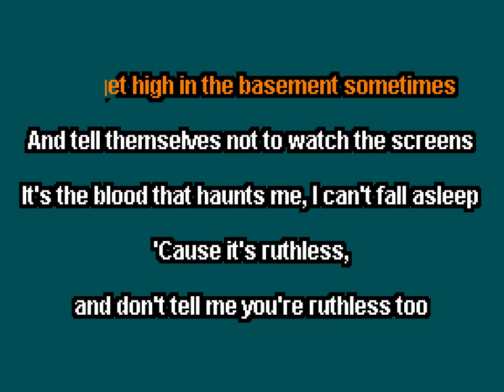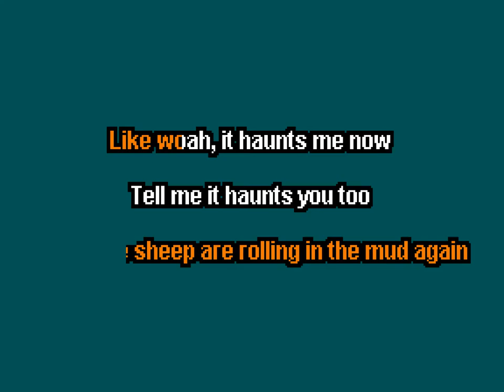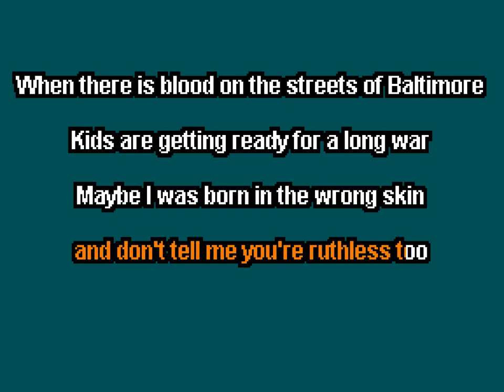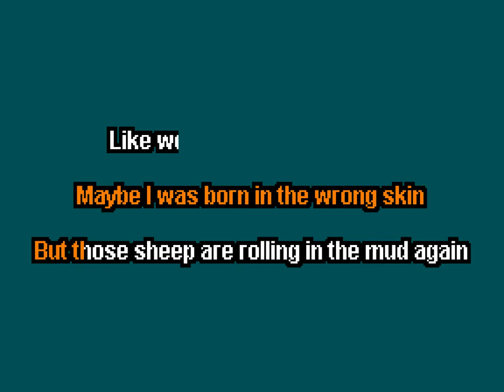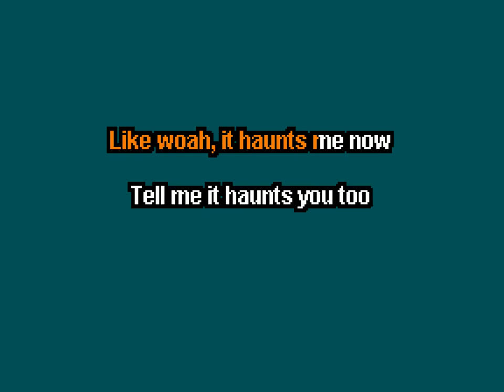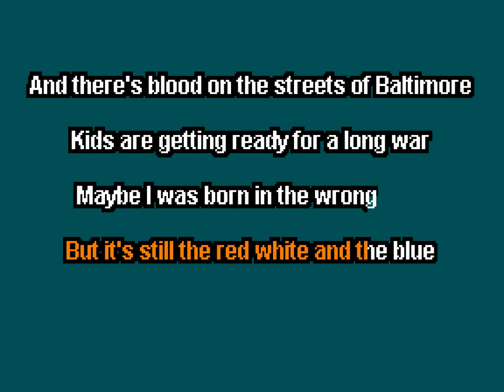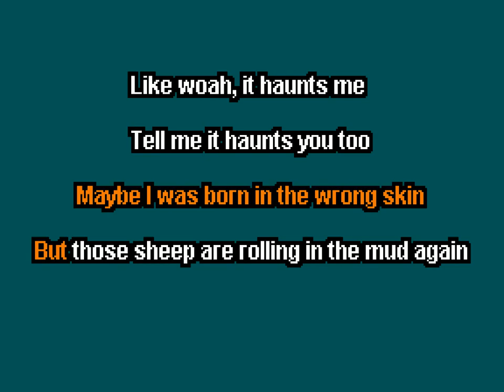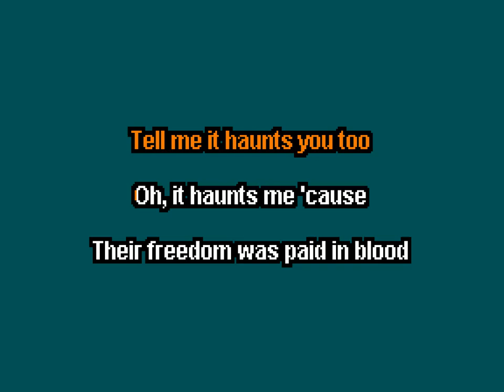Sheep - Mt. Joy (Karaoke)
I actually enjoy it here in the mud.